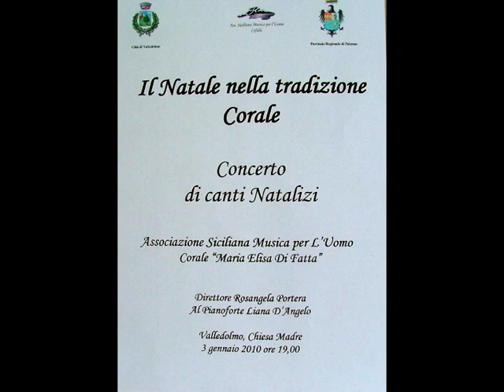3 1 2010 Valledolmo